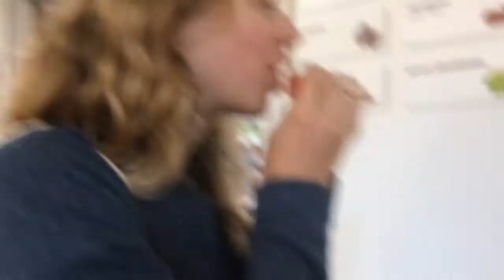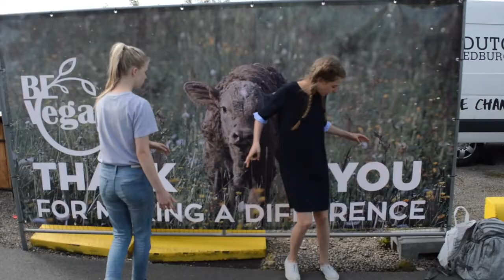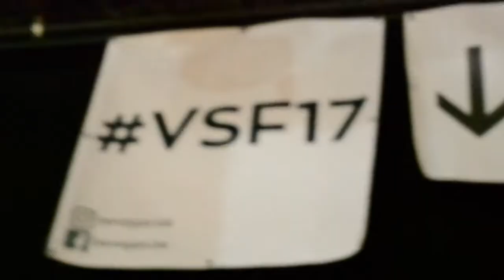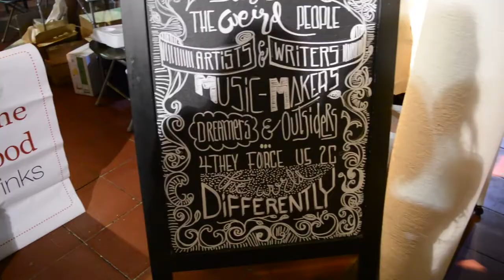adventures with hannie + VSF17 // charlie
love x charlie

soof (didn't find their site, let me know if you know it)

Hi! My name is Charlotte and I am a 16-years-young passionate vegan 🌿 I make videos about veganism and food but also about (fair) fashion, selflove, lifestyle, recipes, vlogs, art stuff and much more. i hope you enjoy x

Lots of love, go vegan ♥
xxx